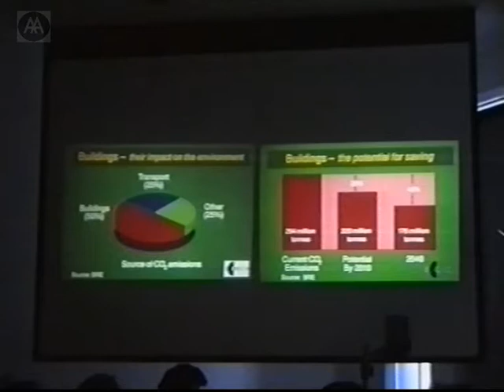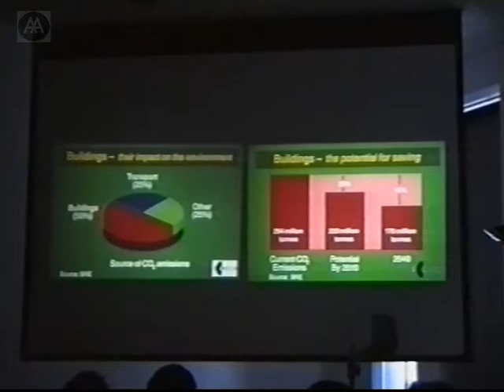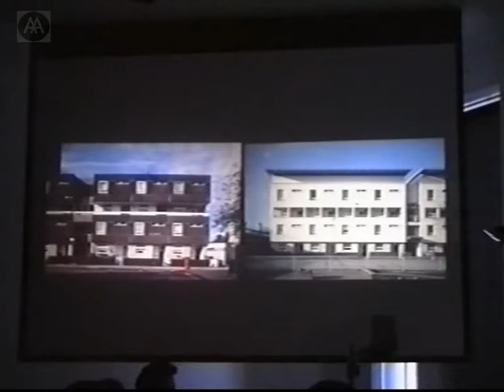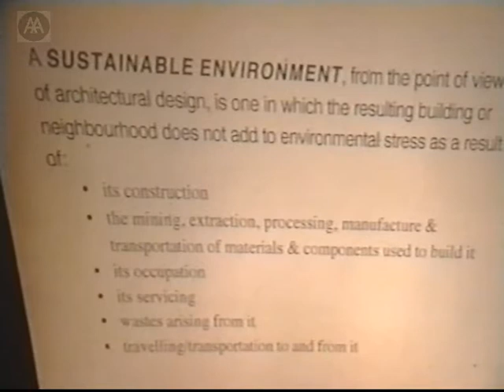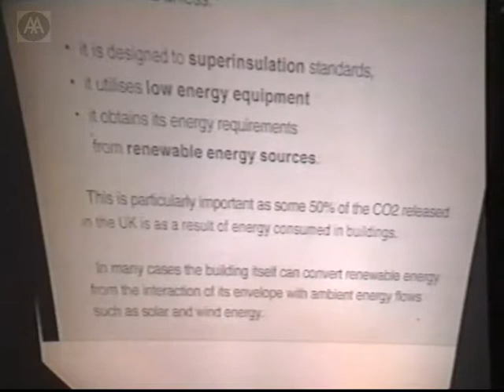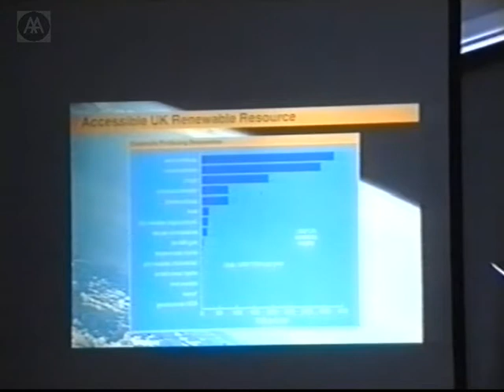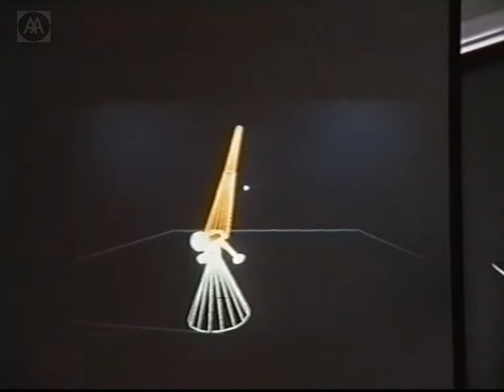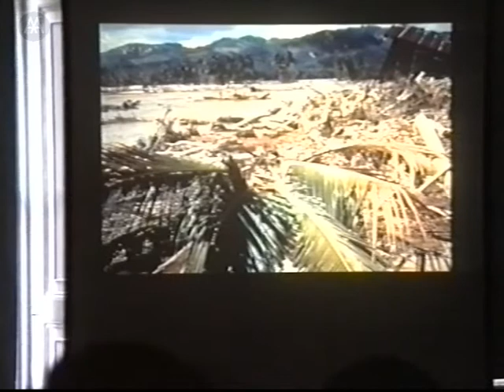Sustainability Symposium: Defining Sustainability - Part 1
Speakers: Mohsen Mostavi, MIke Woodin, edward Goldsmith, Martin Pawley, Jonathan Smales, R.Kelly

What is the political and theoretical basis of sustainable architecture?